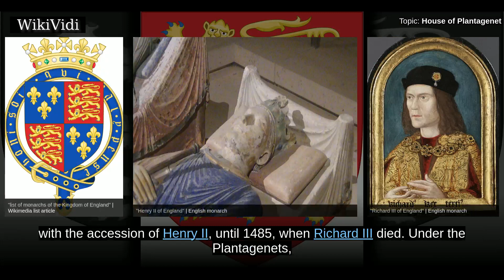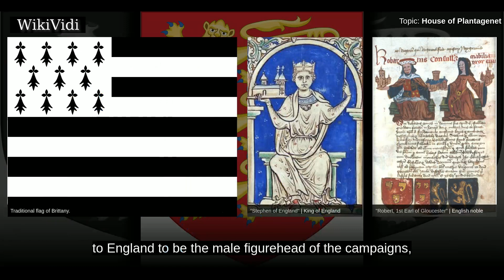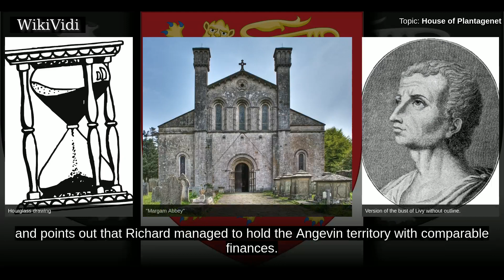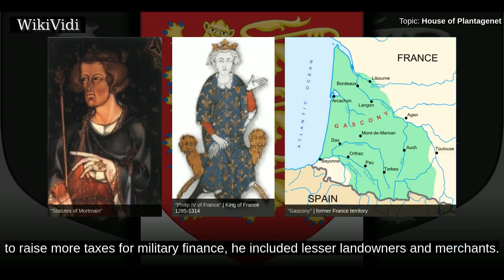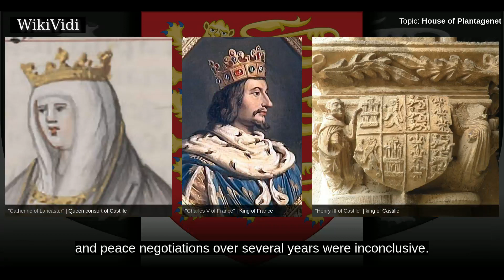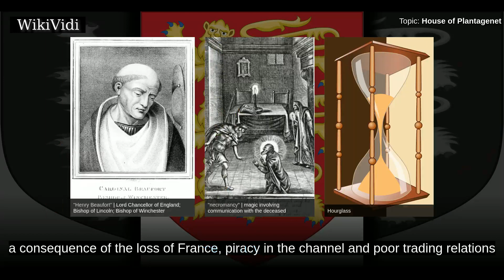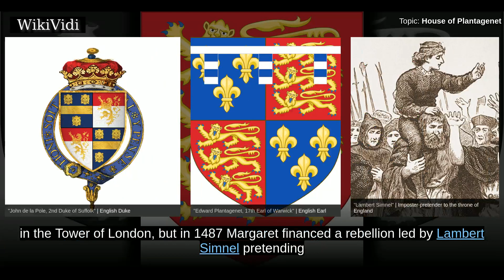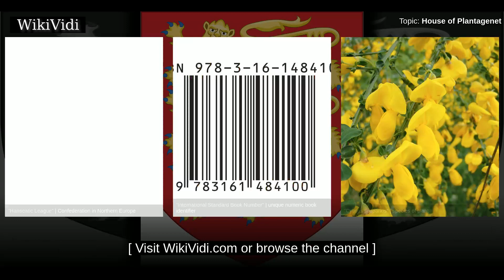HOUSE of PLANTAGENET - WikiVidi Documentary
The House of Plantagenet  was a royal house which originated from the lands of Anjou in France. The name Plantagenet is used by modern historians to identify four distinct royal houses – the Angevins who were also Counts of Anjou, the main body of the Plantagenets following the loss of Anjou, and the houses of Lancaster and York, the Plantagenets' two cadet branches. The family held the English throne from 1154, with the accession of Henry II, until 1485, when Richard III died.  Under the Plantagenets, England was transformed, although this was only partly intentional. The Plantagenet kings were often forced to negotiate compromises such as Magna Carta. These constrained royal power in return for financial and military support. The king was no longer just the most powerful man in the nation, holding the prerogative of judgement, feudal tribute and warfare. He now had defined duties to the realm, underpinned by a sophisticated justice system. A distinct national identity was shaped by c...

Shortcuts to chapters:
00:02:50: Plantagenet
00:03:52: Angevins
00:06:06: Origin
00:07:55: Arrival in England
00:10:08: Angevin zenith
00:17:29: Decline and the loss of Anjou
00:21:20: Baronial conflict and the establishment of Parliament
00:26:23: Constitutional change and the reform of feudalism
00:28:19: Expansion in Britain
00:33:43: Conflict with the House of Valois
00:38:25: Descendants of Edward III
00:41:04: Demise of the main line
00:43:39: House of Lancaster
00:47:57: House of York
00:54:54: Tudor
00:57:06: De La Pole
00:58:32: Pole
01:01:31: Stafford

Copyright WikiVidi.